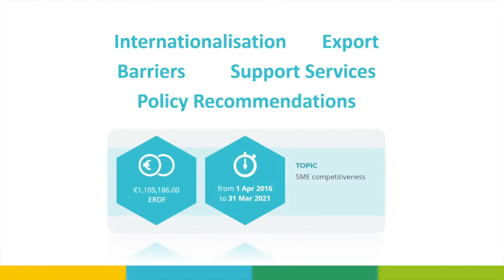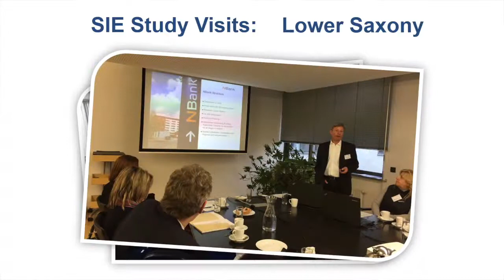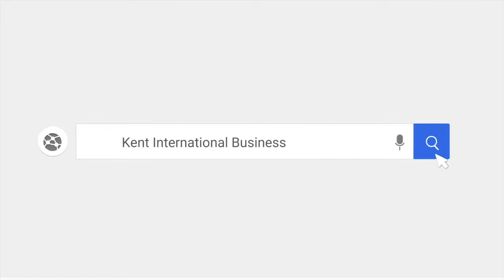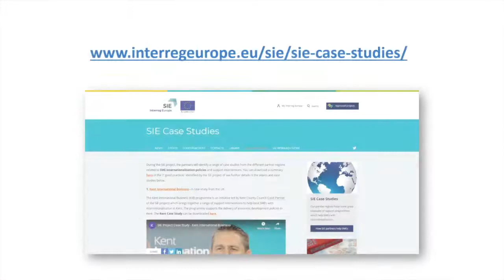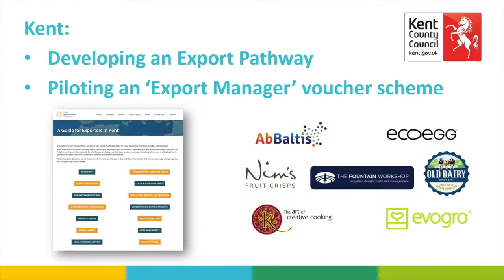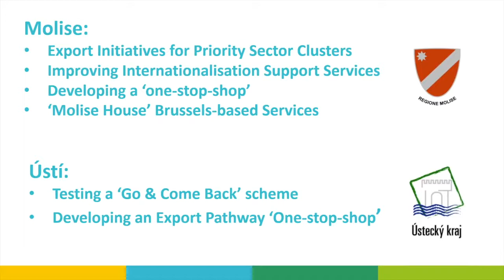SIE PROJECT FINAL DISSEMINATION: Overview of the SIE Project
When: 15th December 2020 9:30 am - 11:15 am BST

This EU funded Interreg project is coming to an end after 4 years and we’d love to share the results with you and get your input as we discuss next steps.

The SIE project was funded by the Interreg Europe Programme and has enabled 7 European partner regions to work together to improve programmes which help small businesses to internationalise and export.

We’ve been able to see, share and test some great ways of helping businesses with internationalisation and are looking forward to taking new activities forward in the participating regions in the future.